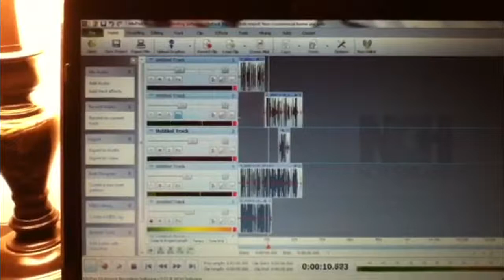Yeah usher remixed by plecca